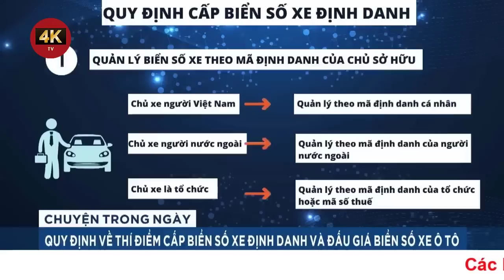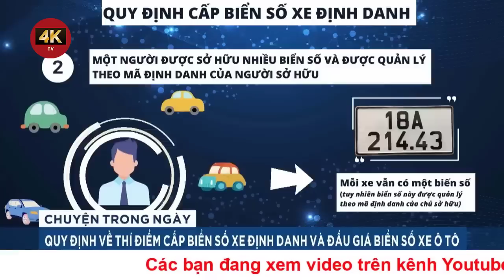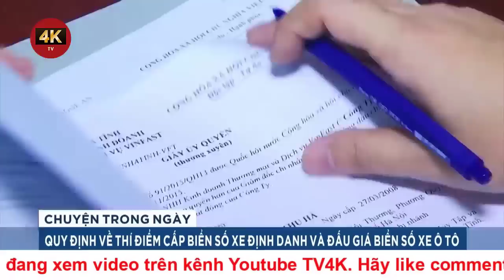Cập nhật hành trình nổi tiếng của ca nương Đặng Tú Thanh vừa qua đời | TV4K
Cập nhật hành trình nổi tiếng của ca nương Đặng Tú Thanh vừa qua đời
Tú Thanh sinh năm 2009, từng gây chú ý khi tham gia loạt gameshow như "Biệt tài tí hon", "Người hùng tí hon", "Gương mặt thân quen nhí". Cô bé gây ấn tượng khi tự tin diễn xướng nhiều môn nghệ thuật cổ truyền như ca trù, chèo, xẩm,... trước đám đông và giới nghệ sĩ ở độ tuổi ngây thơ, non nớt.Tú Thanh yêu những tác phẩm như "Thị Màu", "Cô đôi thượng ngàn" và bộc lộ đam mê ca trù của mình từ khi còn nhỏ. Qua lời kể của bà nội, từ khi 3 tuổi, Tú Thanh đã thể hiện đam mê âm nhạc, đặc biệt là âm nhạc dân gian.Năm 2016, lúc 7 tuổi, Tú Thanh được Tổ chức Kỷ lục Việt Nam xác lập kỷ lục "Nghệ sĩ hát các dòng nhạc dân tộc cổ truyền của Việt Nam nhỏ tuổi nhất".